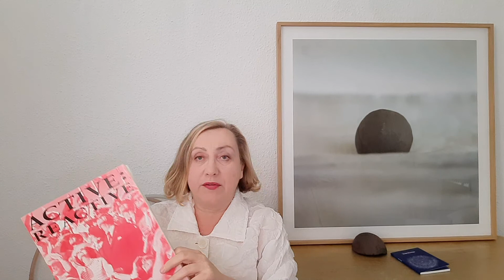My Creative Alphabet 25 - Islands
I dedicated my series of photographs 'Islands' to Anges Martin, who herself was very island like.

There is a sense of strength and independence  in standing alone, calm, undisurbed, away from the world.

It is both desirable and admirable.